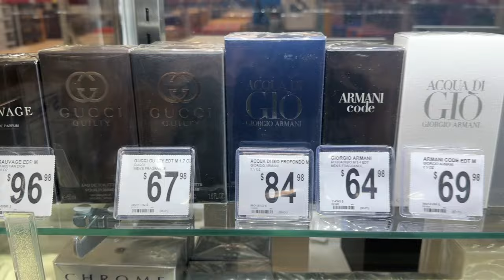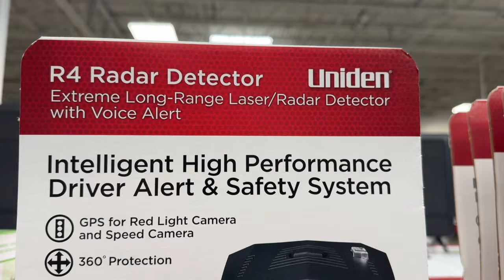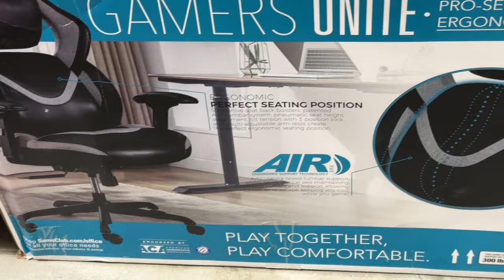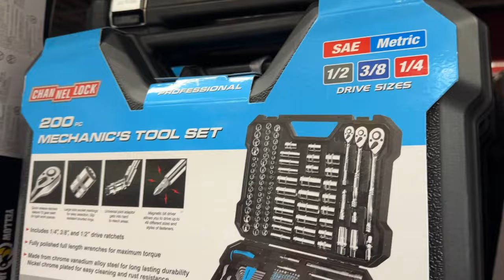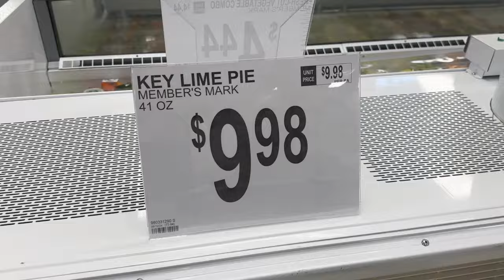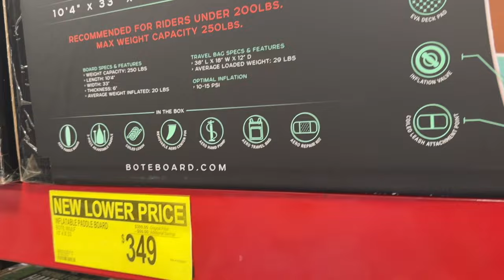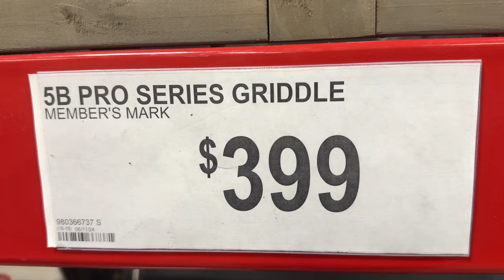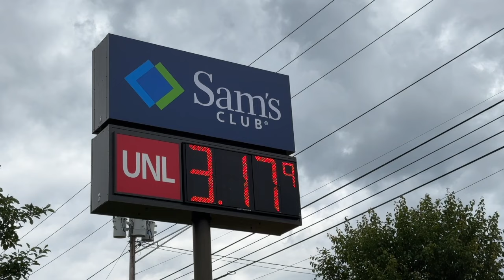SAM'S CLUB ~ FATHER'S DAY GIFT IDEAS! 50+ IDEAS!